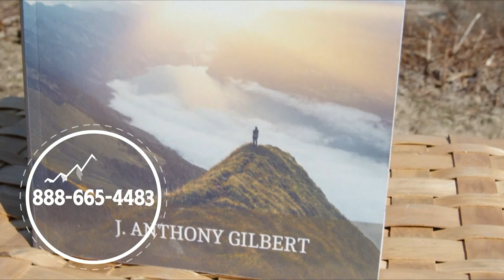Hope Today: Draw closer to God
Draw closer to God with a time of worship music and Holy communion. Gifted singer/songwriter and violinist Jean Watson will fill your hearts with joy through her uplifting music. And join us for a time of communion as we remember the sacrifice that Jesus paid on behalf of our sins.